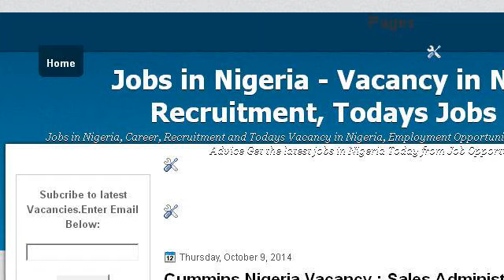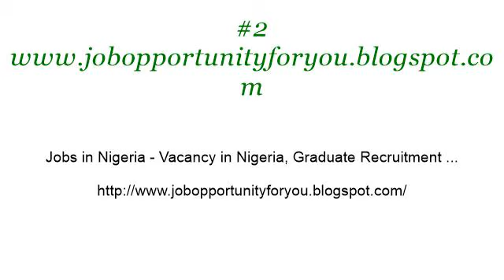Large Group Underwriter Job Description